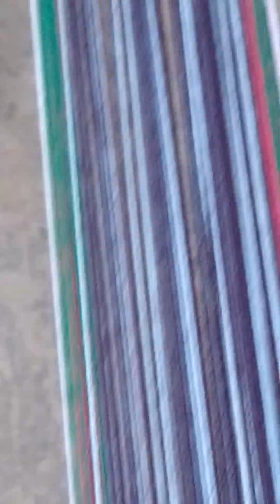El tejido de faja de labor kengo clavel artesanía Huamachuquina